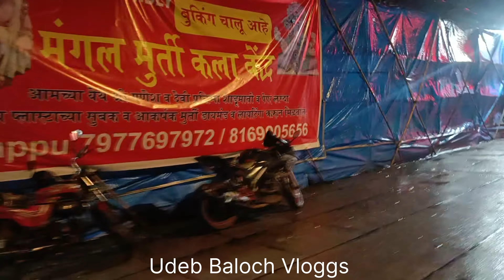First Time Zehan ke sath mai 😍 Hazarat shukrullah shah baba || DARGAH SHARIF || Mashallah 🧿 𝐕𝐋𝐎𝐆!!